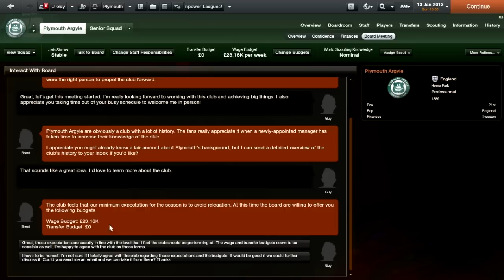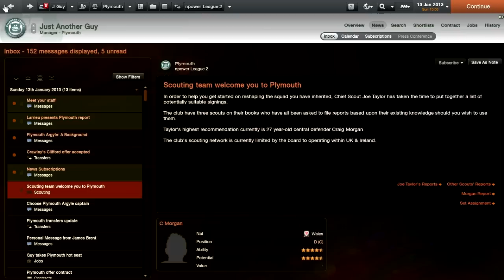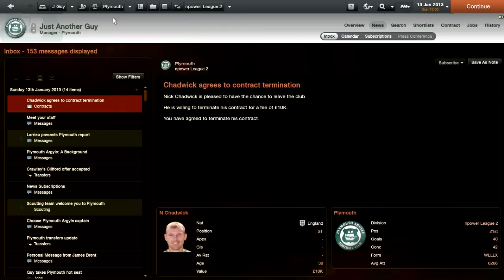Football Manager 2013 | Rise To Fame | Part 5- A Fresh Start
Thanks for the 5 likes, here is the latest part of my rise to fame. 5 likes again would be great